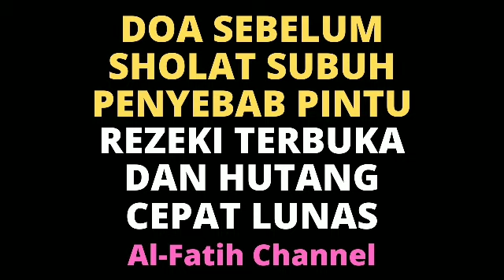BACA DOA MUSTAJAB INI SEBELUM SHOLAT SUBUH : PINTU REZEKI TERBUKA LANCAR LUAS HUTANG CEPAT LUNAS